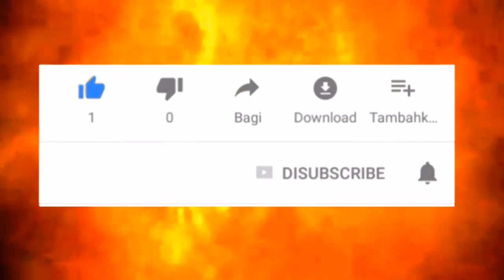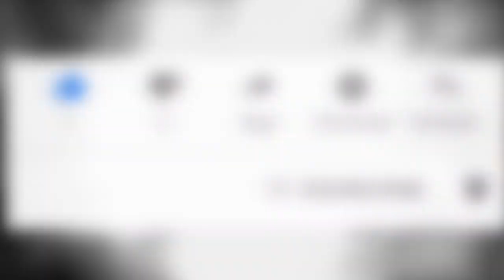maltraitée et battue , les secrets de l'actrice Sara Forestier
Sara Forestier : l'héroïsme des femmes - C à Vous
Vidéo - "C à Vous" : les confidences de Sara Forestier sur son ancien compagnon qui
Sara Forestier révèle avoir été victime de violences conjugales
sur cette vidéo, vous pouvez voir

Sara Forestier, à l’affiche du film Filles de joie, un long-métrage dramatique qui sortira le 18 mars racontant l’histoire de trois femmes qui travaillent dans une maison close, a décidé que le moment était venu de lever le voile sur son passé. Dimanche 8 mars, à l’occasion de la célébration de la Journée de la femme, l’actrice, très engagée pour la cause des femmes, était dans le cortège qui défilait dans les rues de Paris.

Le lendemain, invitée dans l’émission de France 5 C à Vous, Sara Forestier a révélé la vérité sur les raisons qui l’ont poussée à accepter de jouer dans le film de Frédéric Fonteyne et Anne Paulicevich, Filles de joie. La comédienne a tenu à préciser qu’il ne lui avait fallu que les 30 premières pages de lecture du scénario pour être conquise. « C’est la première fois que je m’arrête au bout de 30 pages et que je me dise que j’ai envie de faire ce film car, à ce moment-là, j’étais avec un garçon qui m’a frappée et le personnage vit les mêmes choses. Il y avait peut-être des choses dont j’avais envie de témoigner. ».

En dehors de sa vie privée, la comédienne Sara Forestier avait déjà été victime de violences sur le tournage du film Bonhomme, réalisé par Marion Vernoux. Elle avait révélé, en 2017, au magazine Paris Match, avoir eu une altercation avec l’acteur Nicolas Duvauchelle lors du tournage. « En réalité, c’est moi qui me suis pris la baffe », une situation difficile pour l’actrice au vu de son passé, et de l’ensemble des médias affirmant le contraire à l’époque.